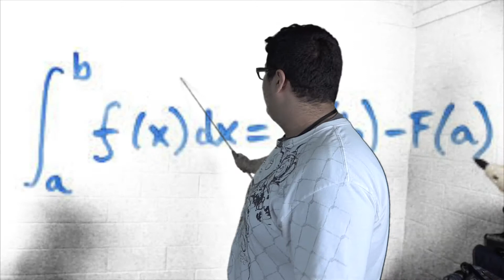Stereotypes - Student Edition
We did a basic average of the students you encounter in your basic average High School Career.

Director - David Sosa
Editor - David Sosa